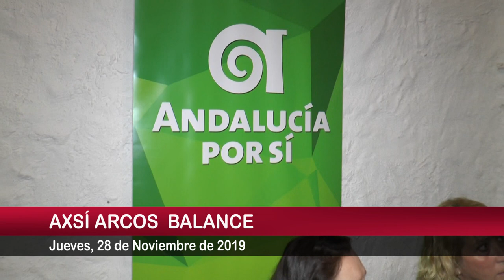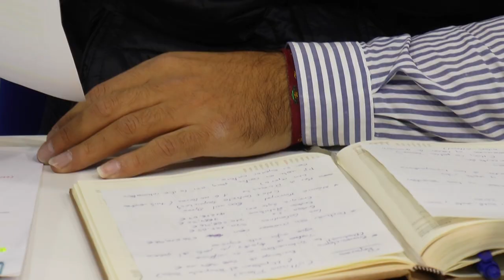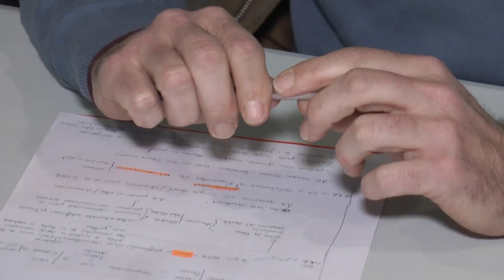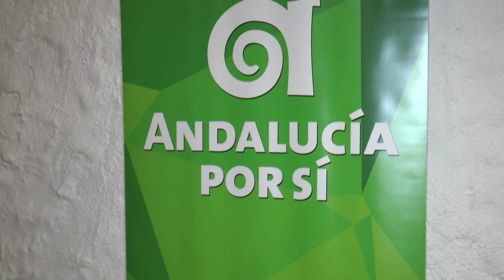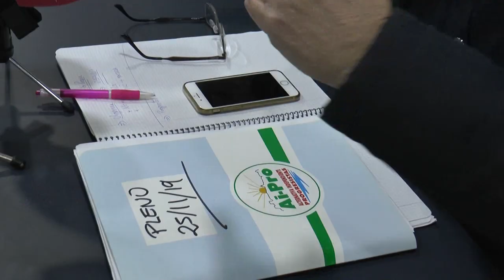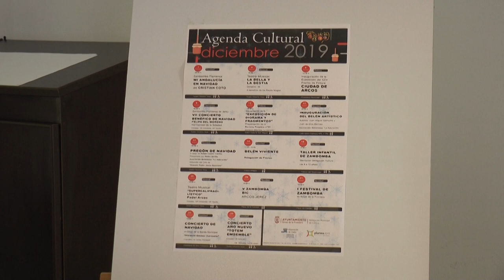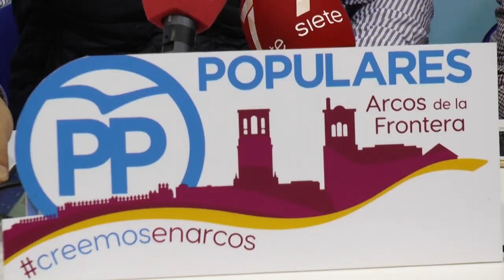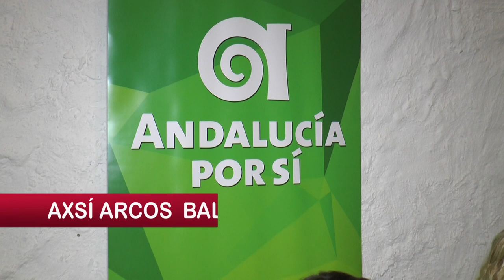NOTICIAS SIERRA DE CÁDIZ - 28/11/2019